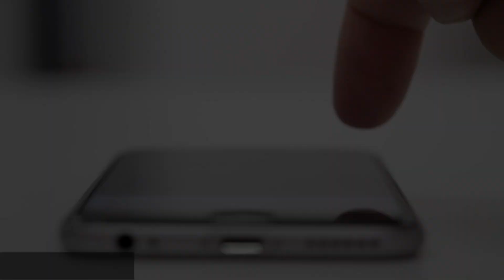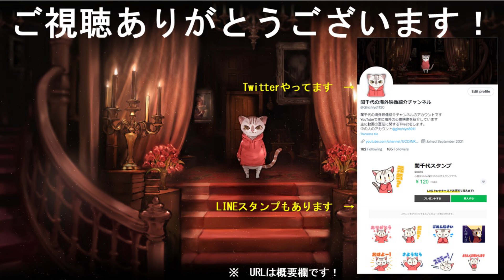【心霊＆恐怖映像】インターネットにアップされた海外の恐怖映像…６選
主に海外で心霊映像や恐怖映像として紹介された映像をご紹介しています。

【個人的にお勧めな心霊映像まとめ動画】

【ソース】
１　赤ちゃん
２　ＵＦＯ
　　u/kinger90210：reddit

00:00 OP
00:11 赤ちゃん
01:09 ＵＦＯ
02:14 セーブポイント
04:41 ジン
08:00 家捜し
13:32 三輪車
15:00 サムネに困らなかったのコーナー

【宣　伝】
　世界中の心霊映像などを配信しています。
　心霊・ポルターガイスト・奇妙な現象・衝撃映像etc、お暇なときは誾千代で暇つぶしを！
〇　皆さんの心霊体験談はこちらにお送りください。

【キャラデザイン】
〇　coconala

【背景動画】
〇　Pixabay